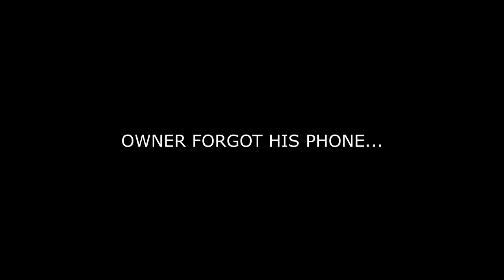Happy Thanksgiving | Transformers One | Audience Reactions